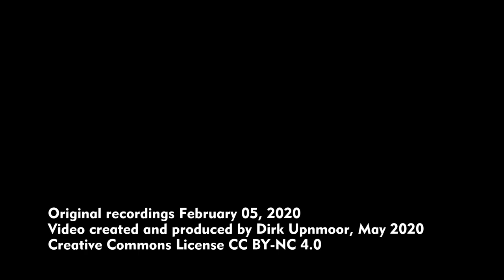Zugverkehr am Hamburger Hauptbahnhof: Nightjet / Metronom / Start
5. Februar 2020, morgens: Züge an der südlichen Einfahrt nach Hamburg Hauptbahnhof. Ein Nachtreisezug Nightjet der Österreichischen Bundesbahnen wartet auf Einfahrt. Währenddessen fahren mehrere Nahverkehrszüge der Bahngesellschaften Metronom und Start Unterelbe vorbei.